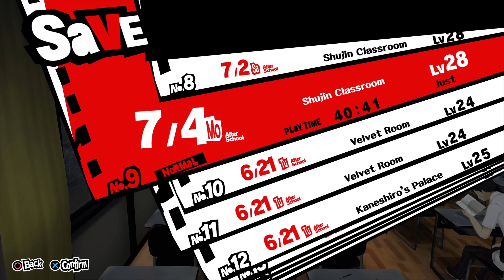Persona 5 Guide to the Best Possible First Playthrough - 7\4 to 7\6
My persona 5 run to get everything you can in the 1st playthrough. There are many ways to get this done. This is the one I use.

RPG fans rejoice! Uncover the picaresque story of a young team of phantom thieves in this latest addition to the critically acclaimed Persona series. By day, enjoy your high school life in the big city, spending your time however you please. The bonds you form with the people you meet will grow into a great power to help you fulfill your destiny! After school, use your Metaverse Navigator smartphone app to infiltrate Palaces--surreal worlds created from the hearts of corrupt adults--and slip away to your double life as a phantom thief. With the power of Persona, make these criminals have a change of heart by stealing the Treasure of their distorted desires. Join your new friends in the fight to reform society with your own sense of justice!